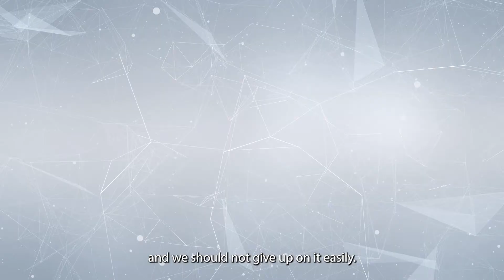Defying the Crisis: Khaled Fayed, Secondary education Director, Min. of Education & Higher Education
تهدف سلسلة المقابلات "في مواجهة الأزمة" إلى نقل صوت المسؤولين المعنيين مباشرة بتقديم الخدمات العامة للمواطنين ونضالهم اليومي للإستمرار بمهامهم والحفاظ على الخدمة العامة في ظلّ الاضطرابات المتزايدة وشحّ الموارد وخسارة الكفايات وزيادة الفساد.
خالد فايد، مدير التعليم الثانوي في وزارة التربية والتعليم العالي، يجيب على أسئلتنا:
- كيف يمكن توصيف حالة ووضع التعليم الثانوي حاليًا. هل نحن على شفير الإنهيار، أم هناك أمل لهذا القطاع؟
- ما بين المباني، وصولاً إلى التجهيزات ومواكبة التطور، هل من خطط مرحلية لإستمرارية الثانويات الرسمية ولنشر تعليم راقي النوعية ومُحقق للتنمية المستدامة ؟
- كيف أثرت هذه الأزمة الإقتصادية لناحية التسرب المدرسي؟
- عن ماذا يبحث الأستاذ الثانوي اليوم لأجل التخلي عن فكرة الإضرابات، أو الهجرة حتى؟

The series of short interviews "Defying the Crisis" aims at transmitting  the voice of senior officials who are at the front lines of service delivery and their daily struggle to manage mounting disruptions to vital public services amid eroding resources, mass exit of talents and increasing corruption.